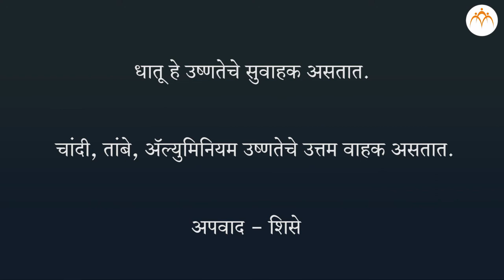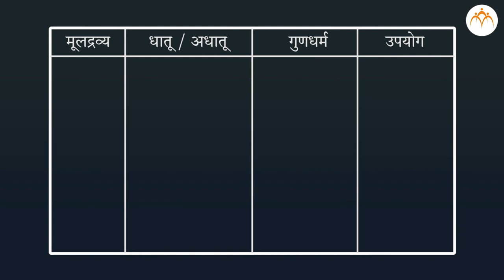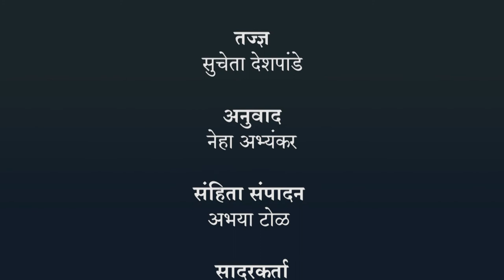भौतिक गुणधर्म – भाग 2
धातू आणि आधातू ,भौतिक गुणधर्म – भाग 2 , 8th,Science,Jnana Prabodhini,Maharashtra Board,